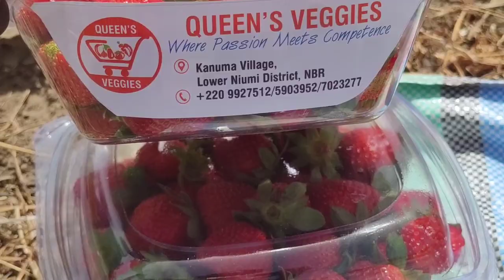Strawberry Farming in The Gambia.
Gambian Farmers Trying their Soil in Growing Some Delicate Crops like Strawberries and Doing Great! If you can think it, you can do it!